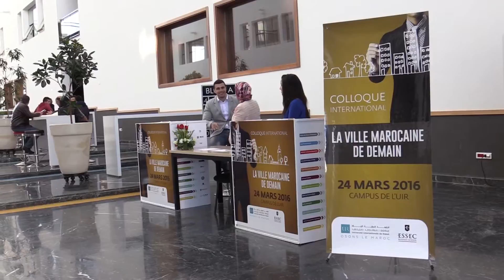UIR - Colloque International " La ville Marocaine de Demain"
Rabat et l’ESSEC ont le plaisir de vous convier au colloque international qu’elles organisent le 24 Mars 2016 sous le thème

                           « La ville Marocaine de demain ».

Plusieurs personnalités de 1er plan ont pris part à ce colloque :

- M. Mohamed HASSAD, Ministre de l’Intérieur
- M. Driss MERROUN, Ministre de l’Urbanisme et de l’Aménagement du Territoire
- M. Mohand LAENSER, Président de l’Association des Présidents des Régions au Maroc
- M. Mohamed SADIKI, Maire de Rabat
- M. Nourredine MOUADDIB, Président de l’UIR
- M. Thierry SIBIEUDE, Directeur de l’ESSEC Afrique-Atlantique

Plus d'infos sur :

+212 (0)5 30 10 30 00